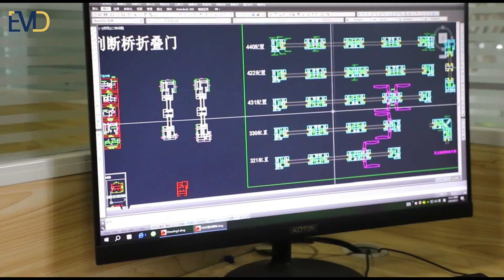EMD, custom door and window supplier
Focus on the design and production of sunrooms, aluminum folding doors, sliding doors, swing doors, sliding windows, electric doors and windows and other products.